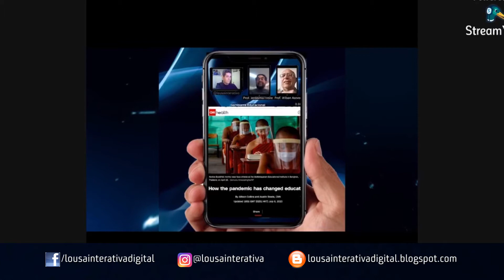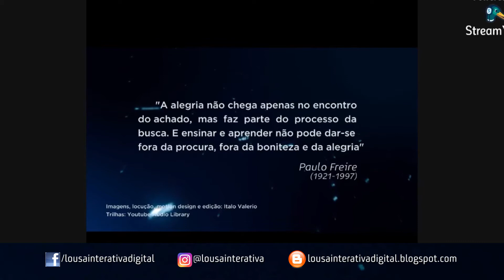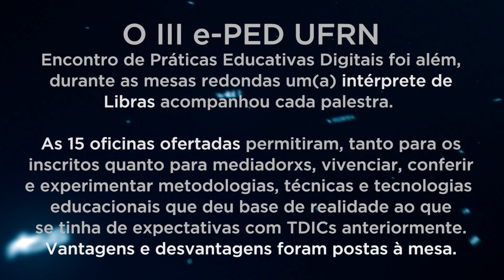Video-Pitch vai ao vivo durante evento - Quem imaginou que tudo isso ia acontecer em 2020?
Durante os 3 dias do III e-PED as mesas redondas eram precedidas de um momento de acolhimento com gamificação e videos-pitch enviados por participantes contando suas histórias na pandemia. Veja o que aconteceu.

Video-Pitch são videos que as pessoas criam para resumir uma apresentação que pode ser de um produto, de um negócio, de currículo, de uma startup e nesse caso foi de como está sendo esse período de pandemia do covid. No e-PED o limite foi de 3 minutos. Vários foram apresentados, este foi o meu.

Quem ia imaginar que tudo isso ia acontecer em 2020?